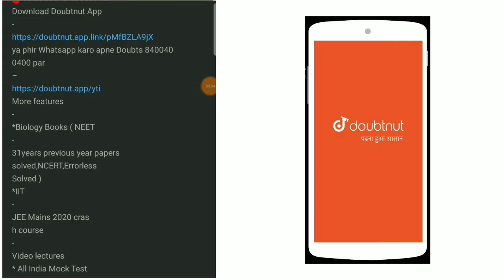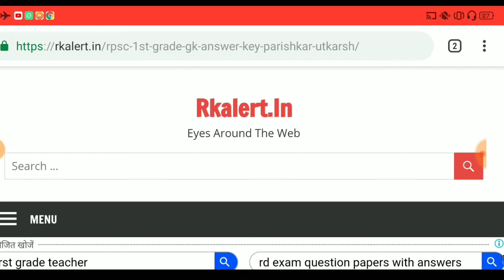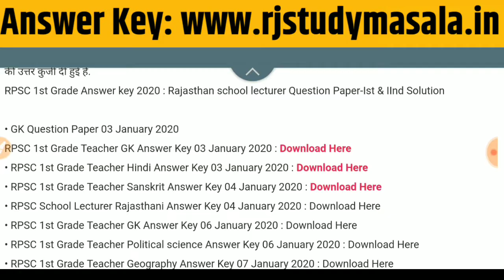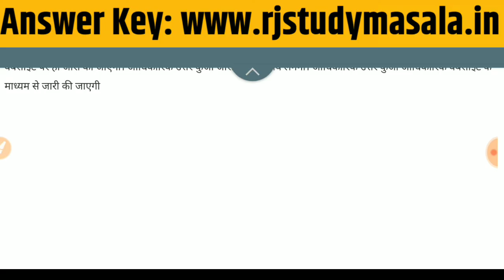Rpsc 1st Grade Answer Key Sanskrit Paper | 4 January 2020 Answer Key Rpsc 1st Grade Exam Solution